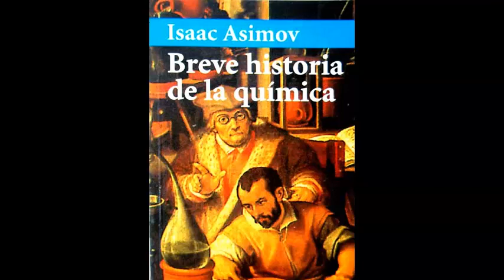Breve historia de la química capitulo 5---6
Compra el libro "Breve historia de la quimica de isaac asimov"